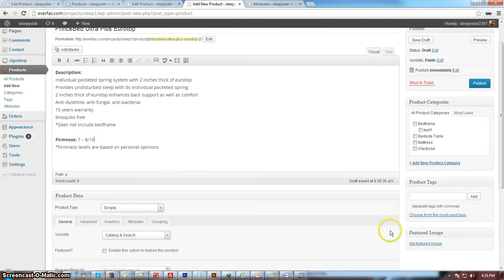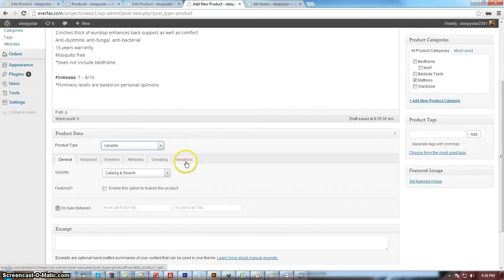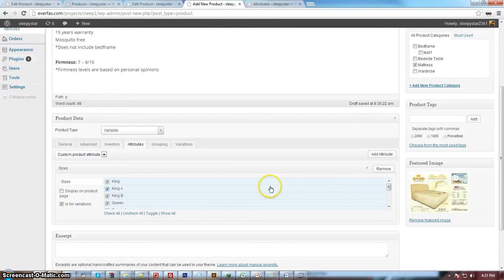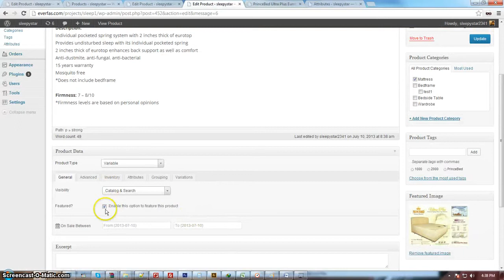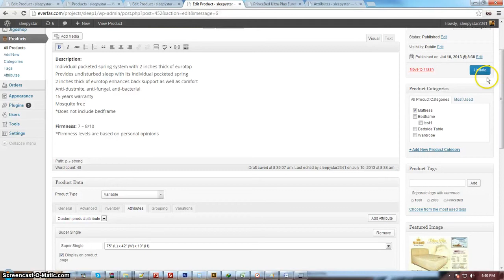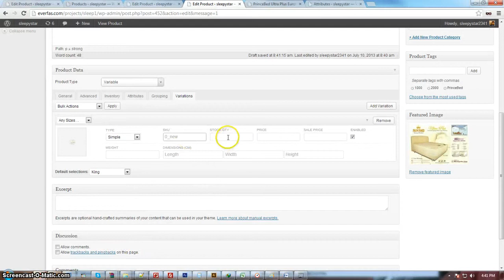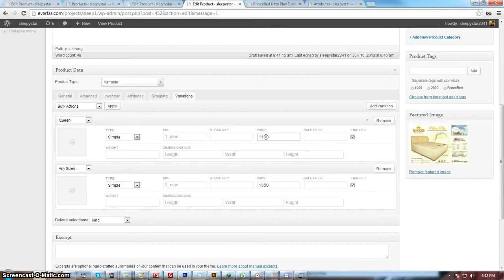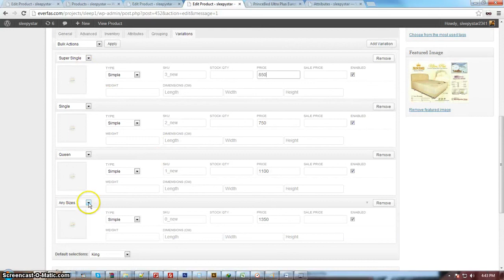SleepyStar Add new product type 2